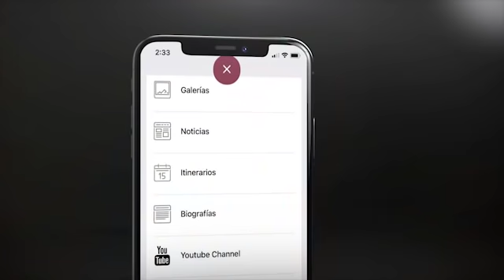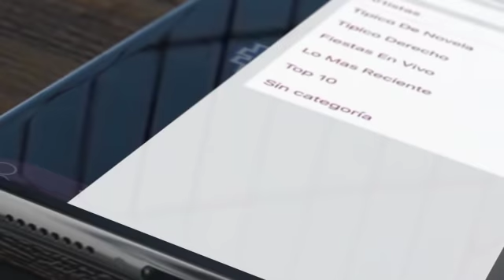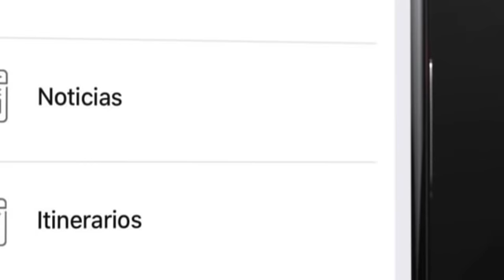WILKIN TATIS se defiende de Acusaciones de BABY SWING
WILKIN TATIS Vs. BABY SWING Part 1